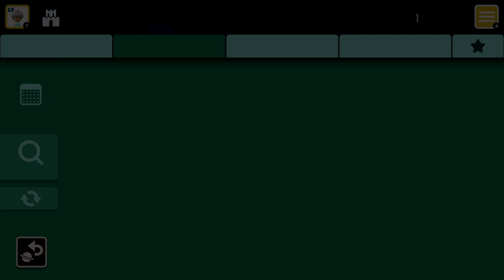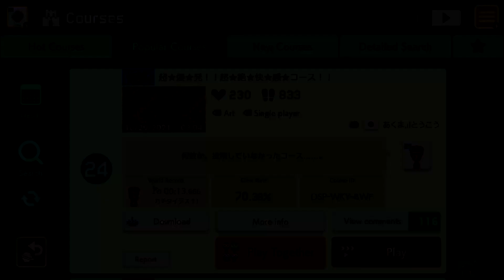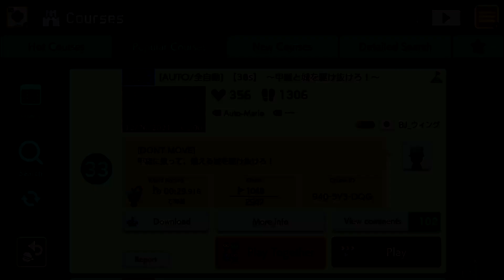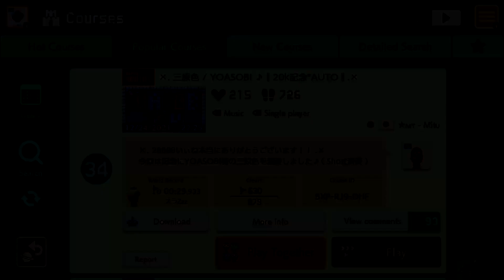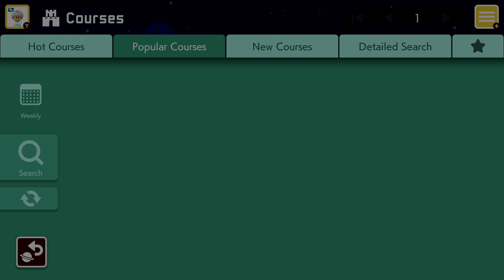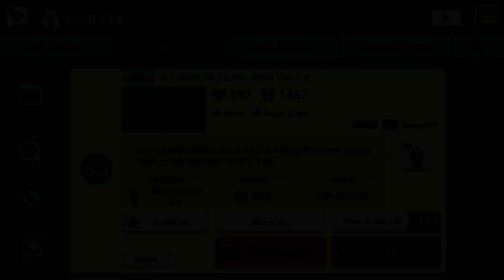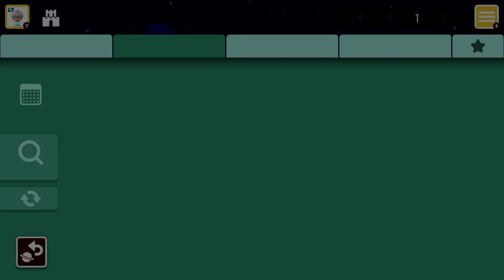Super Mario Maker 2 - Popular Courses 01-80 December 28 2021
Music, art, speedrun, Auto Mario, platforming courses and more.